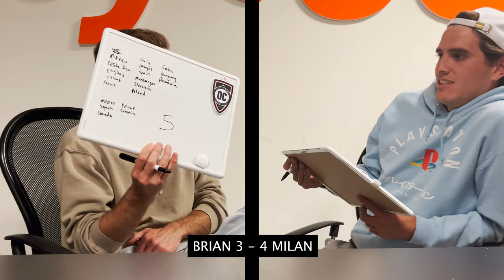How Well Do You Know Your Bro? Iloski Brothers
Find out which one of the brothers wins this challenge!

Milan and Brian will be back on the pitch together in the black and orange. Catch the brothers at Championship Soccer Stadium this season!